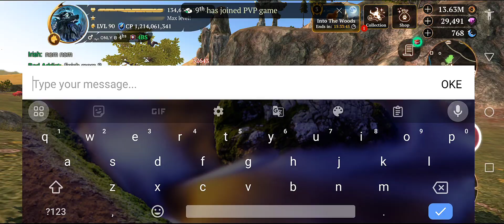the wolf - 1.9M HP Champ VS 8 Players 😅❗thewolf